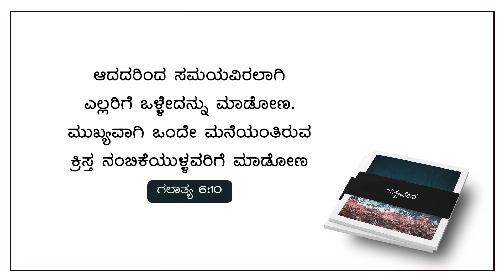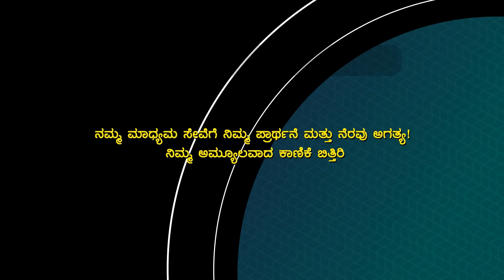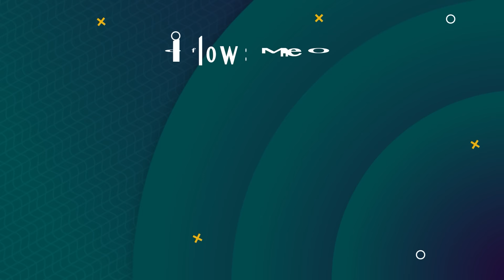Today God's Promise | ಒಳ್ಳೆದನ್ನು ಮಾಡೋಣ | Nov 16, 2024 | Kannada Short Sermon | Pr. Paul joy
Bank Name: Canara Bank
Branch : Kaggadasapura Bangalore
A\C Name : PAUL JOY
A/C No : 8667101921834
IFSC Code : CNRB0008667